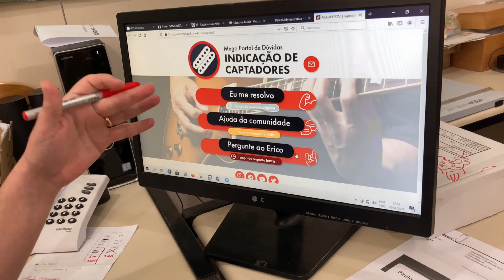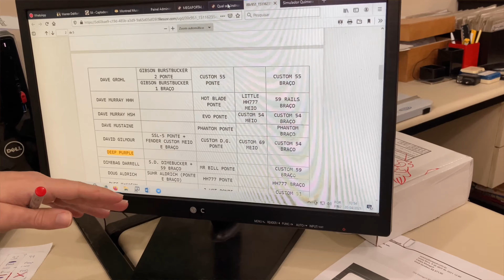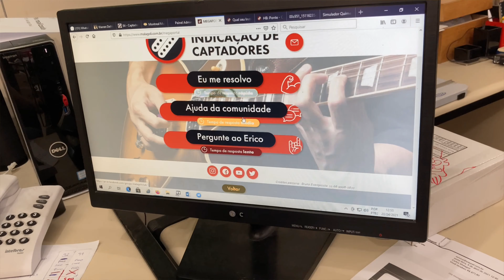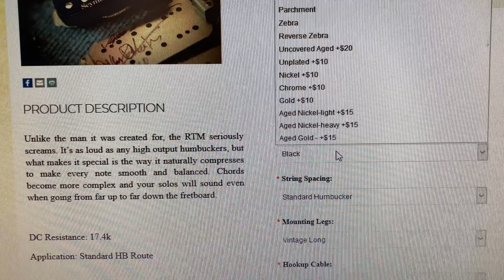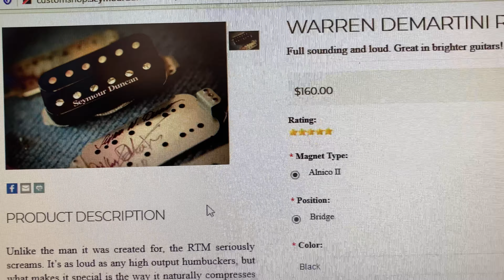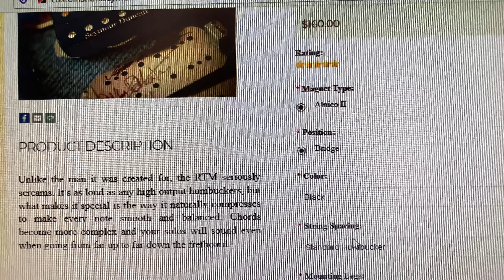Uma novidade na Malagoli!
Sabia que agora temos uma nova forma de ESCOLHER captadores?